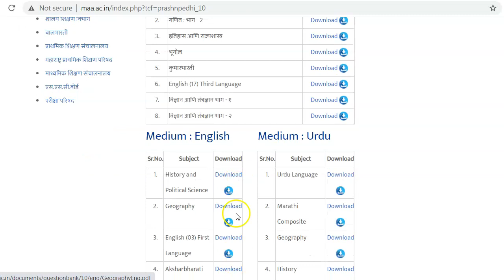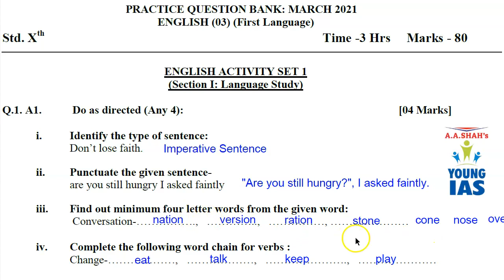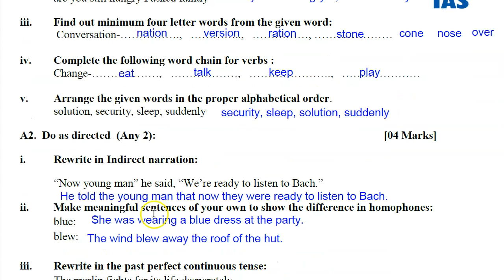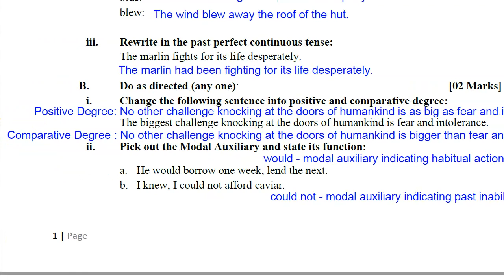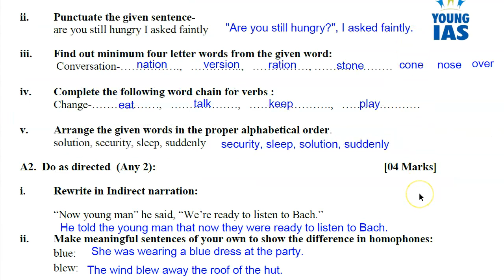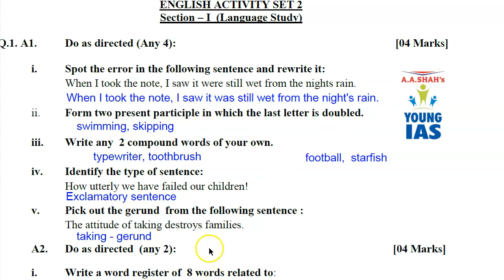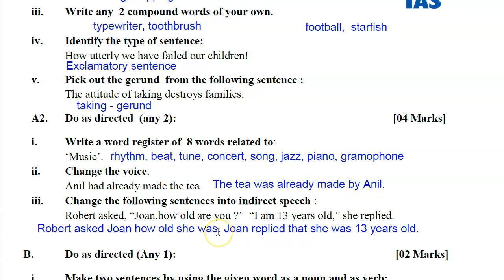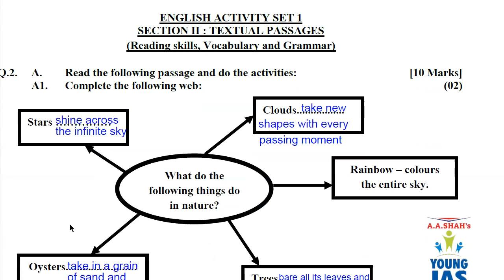Question Bank of Class 10 2021 | English Grammar | Language Study | SSC | Maharashtra Board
SSC BOARD Question Bank for Class X 2021 Exam | English Section 1 : Language Study

The course includes:
1 Explanation
2 Doubt Clearance
3 Text Book : Q & A
4 Test Papers
5 Test Paper Discussion
6 Revision Tests
7 Report to Parents

For further inquiry/details & demo lectures:
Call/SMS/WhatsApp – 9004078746